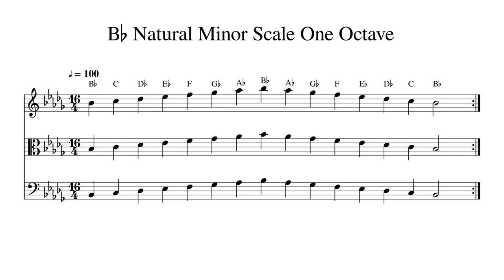B♭ B Flat Natural Minor Scale One Octave at 100bpm Backing Track BnW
Play or sing along. This track features double bass, cello, viola and violin playing B♭ B Flat Natural Minor Scale One Octave at 100bpm. Sheet music is provided on G treble clef, C alto clef and F bass clef.